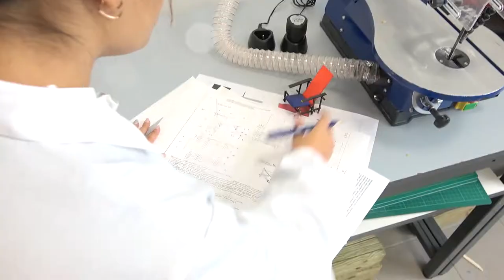ISTITUTO BRAMANTE-GENGA - spot Natale